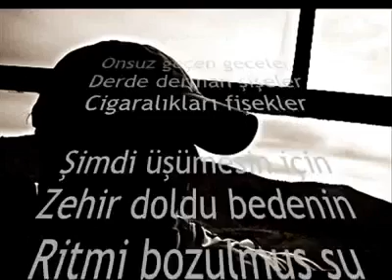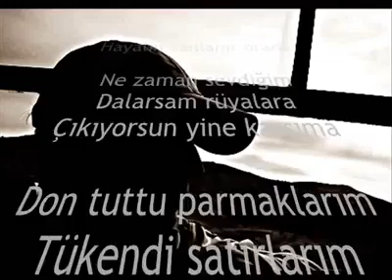Akın Canpolat & Pete Burak - Yarım Kaldı Tüm Umutlarım